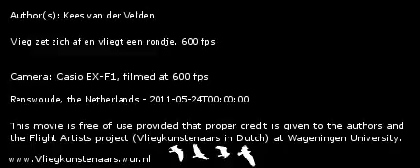Vlieg een rondje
Vlieg zet zich af en vliegt een rondje. 600 fps